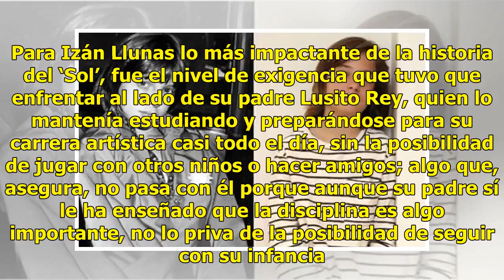Izán Llunas sueña llegar a ser como ‘El Sol’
Suscríbete ahora a nuestro newsletter Ratio: 0 / 5 CIUDAD DE MÉXICO.- Luego de que Izán Llunas asistiera a un concierto de Luis Miguel en el Auditorio Nacional, por invitación del propio cantante, se llevó una de las impresiones más grandes en su corta vida: “Vi lo gran intérprete que es, que siempr...